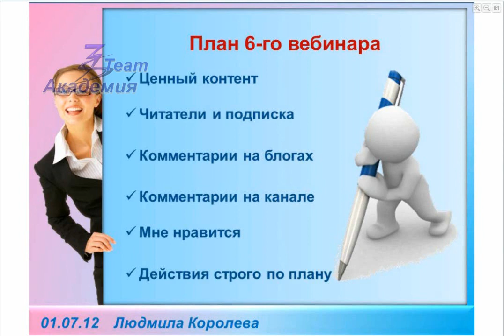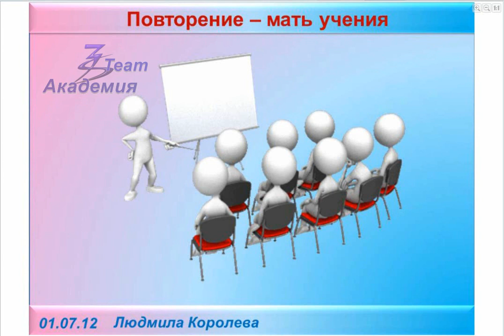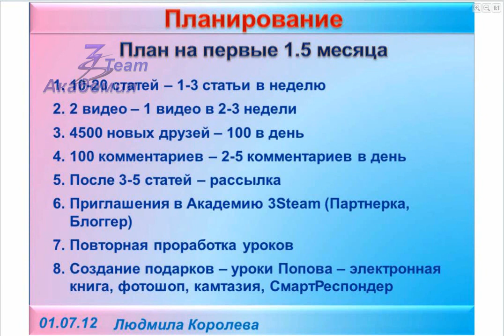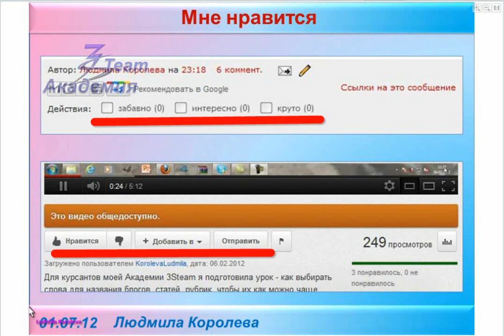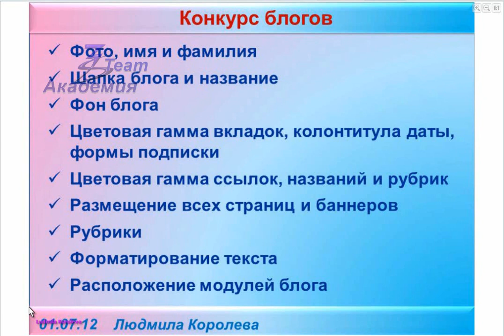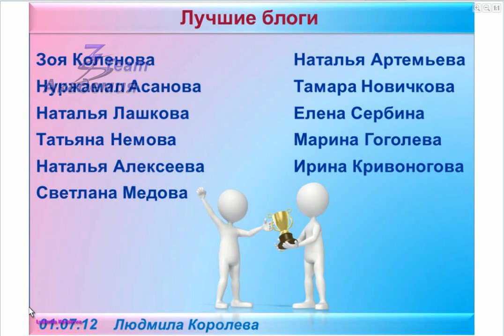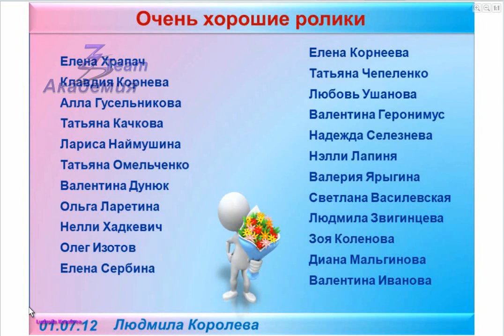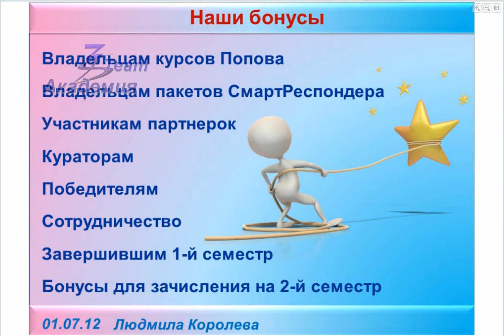Самые секретные секреты Академии 3Steam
1 июля я провела 6-й заключительный вебинар 1-го семестра 3-го набора нашего курса "Технология построения дохода в сети Интернет".
Я рассказала о некоторых секретах раскуртки бренда.
А также мы поздравили победителей  конкурса дизайна блогов и конкурса видео наших курсантов.